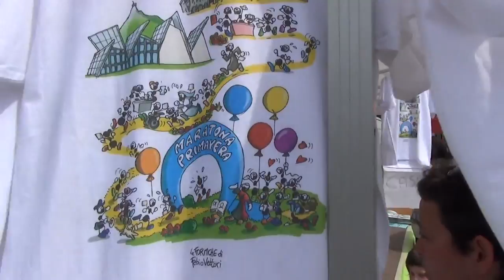"La scuola è un atto di speranza", ricordando suor Eugenia Libratore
"La scuola è un atto di speranza che si compie ogni giorno". Lo ricordava nella giornata della Maratona di Primavera della scuola cattolica, l'11 maggio 2014, suor Eugenia Libratore, morta domenica 6 settembre all’età di 78 anni all'ospedale Santa Chiara. "Storica" preside dell'Istituto Sacro Cuore di Trento e Superiora di quella comunità religiosa fino a due giorni prima del ricovero in ospedale, in questa intervista inedita rilasciata a Vita Trentina l'11 maggio 2015 in occasione della "Maratona di primavera" parla di scuola, di scuola paritaria, di educazione con la passione  che la contraddistingueva.